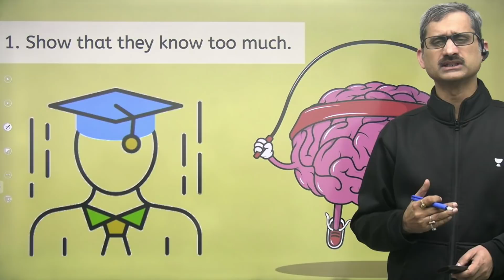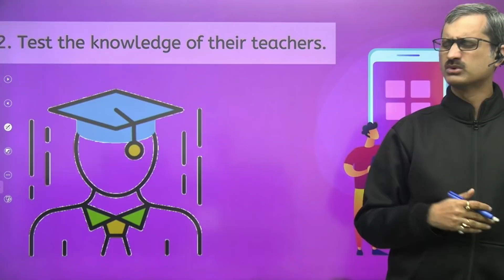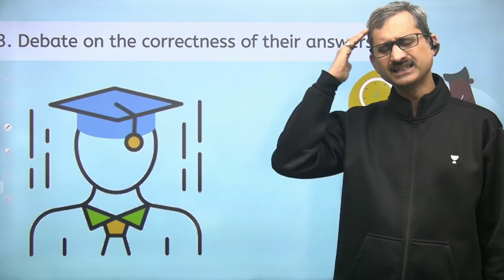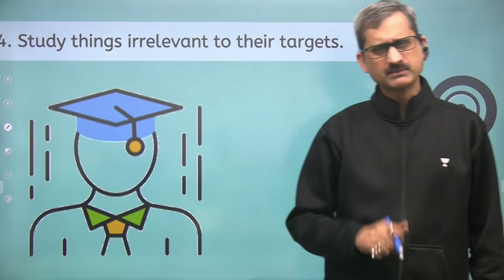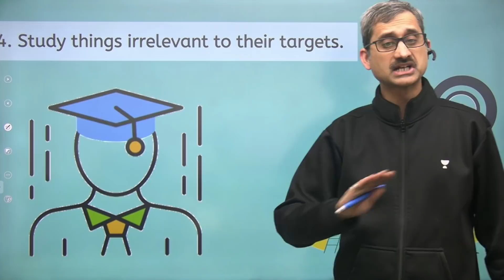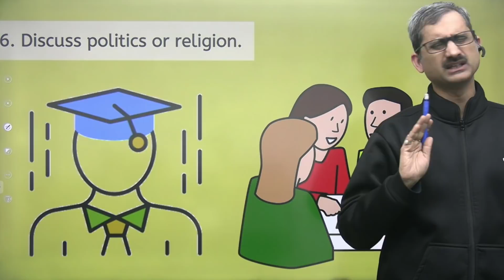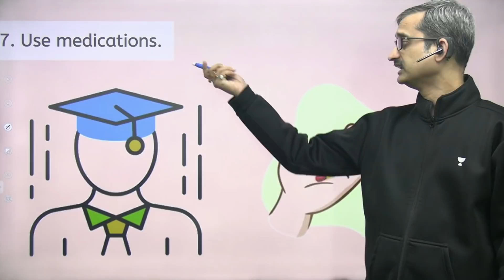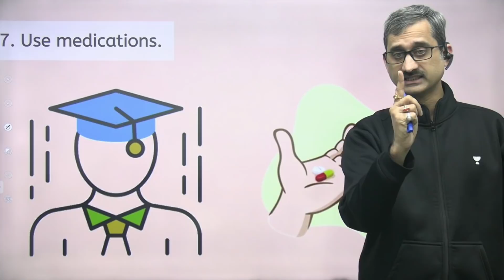7 Mistakes Toppers Never Make | Unacademy NEET | Anoop Vashishtha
In this session, Anoop Vashishtha will be discussing 7 Mistakes Toppers Never Make. Watch the entire video to learn more tips and tricks which will help you crack NEET. Let’s Crack It!

Anoop Vashishtha and other Top Educators take classes on Unacademy App.

Unacademy Subscription Benefits:
1. Learn from your favourite Educator
2. Dedicated DOUBT sessions
3. One Subscription, Unlimited Access
4. Real time interaction with Educators
5. You can ask doubts in live class
6. Limited students
7. Download the videos & watch offline

Get the NEET Iconic Advantage:
1. Personal Coach
2. Study Planner & Bi-weekly Reviews
3. Dedicated Doubt Clearing Space
4. Personalized Test Analysis
5. Study Booster Sessions
6. Preparatory Study Material
7. All the Unacademy Subscription Benefits